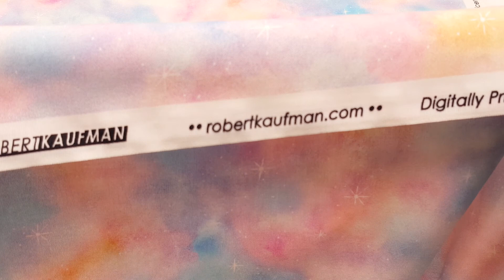star outer space sky Robert Kaufman fabric light pink orange Morningmoon Fairies